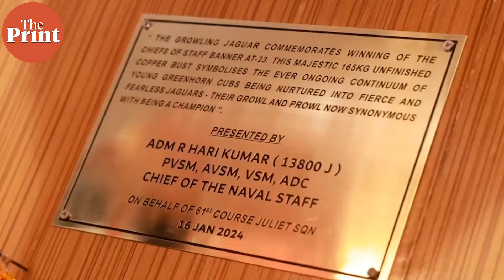Indian Navy Chief Admiral R Hari Kumar visits alma mater, joins cadets with traditional push-ups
Indian Navy Chief Admiral R Hari Kumar Wednesday visited his alma mater, the Juliet Squadron of National Defence Academy and joined the celebrations of winning the Champion Chiefs of Staff Banner. An exhilarating moment as CNS joined the enthusiastic cadets marking their triumph with traditional push-ups.